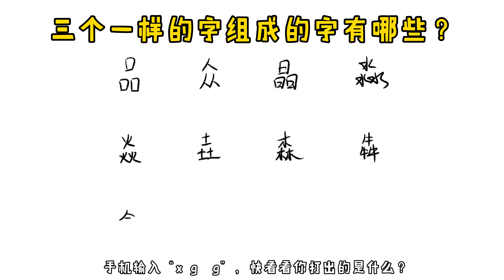趣味美术，你知道三个一样的字组成的字有哪些吗？ 【猫丸手绘】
➤趣味美术，你知道三个一样的字组成的字有哪些吗？